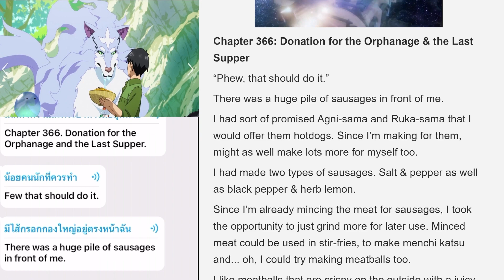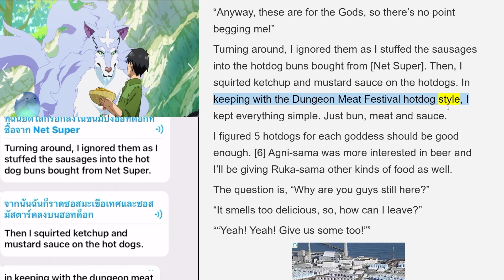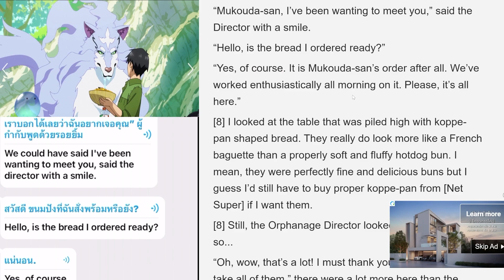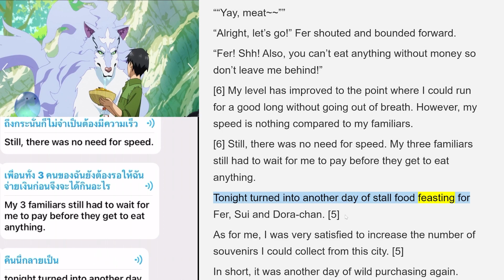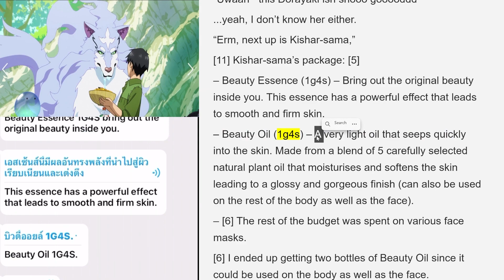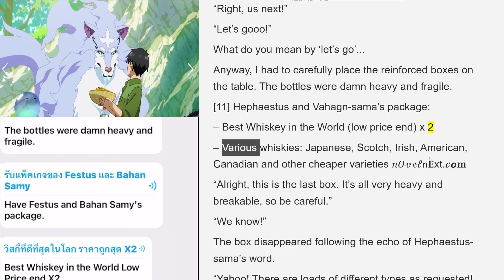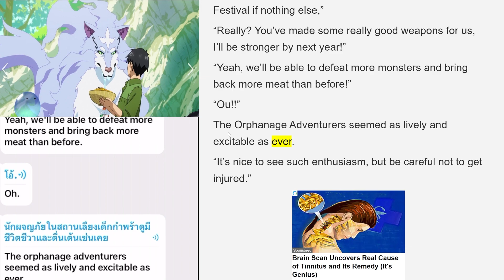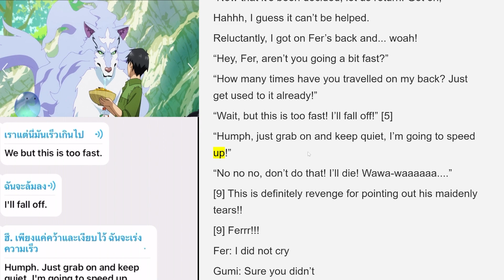TONDEMO SKILL DE ISEKAI HOUROU MESHI (สกิลสุดพิสดารกับมื้ออาหารในต่างโลก) EP.366 - 368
Returning Home